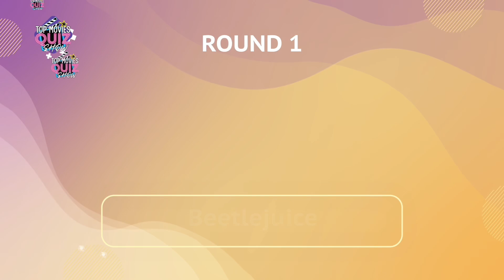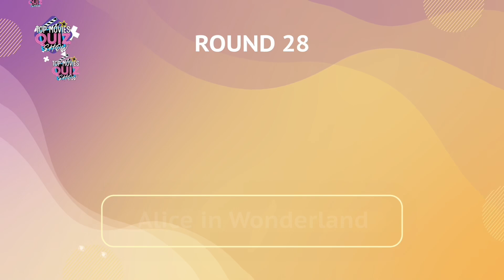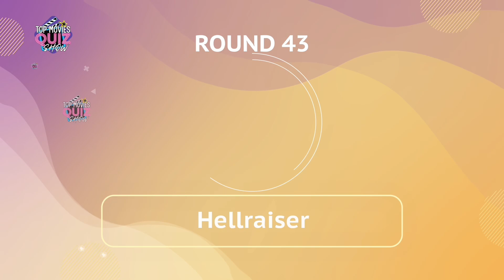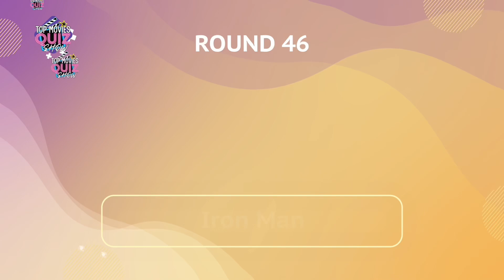Guess 50 Movies from the Halloween Сostume / Top Movies Quiz Show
Join us for a spooky cinematic challenge like no other in "Halloween's Silver Screen: Guess 50 Movies from Costume Clues." 🎃

🌟 About the Quiz:
In this Halloween-themed film quiz, we'll present you with Halloween costume clues that hint at 50 different movies. Your mission? To correctly identify each film based on these eerie, fun, and creative costume inspirations. Plus, by the end of this quiz, you'll have a list of fantastic Halloween costume ideas thanks to our video. It's a ghoulishly good time you won't want to miss!

🎬 What to Expect:
Immerse yourself in the Halloween spirit as we unveil a parade of costume clues. Each visual hint captures the essence of a film, offering spooky, fun, and sometimes haunting costume inspiration. From classic horror to heartwarming tales, you'll explore a diverse range of cinematic moments that can inspire your next Halloween look.

🦇 Your Ultimate Halloween Costume Source:
Whether you're planning your Halloween attire or just seeking a fun and festive movie quiz, this challenge is designed for all Halloween lovers. Test your cinematic knowledge, discover creative costume ideas, and see which movies might influence your next Halloween party. It's a spine-tingling adventure that doubles as a costume inspiration guide!

🍿 Let's Play and Get Spooky:
Put your film knowledge to the test, explore costume ideas, and get into the Halloween spirit. It's time to embark on a chilling yet fun-filled cinematic journey.

🎉 Share Your Halloween Vibes:
Once you've completed the challenge, share your results in the comments section. Connect with fellow Halloween and movie enthusiasts, discuss your favorite costume ideas, and see if you were inspired by the same films.

Get ready to combine your love for Halloween with your passion for movies in "Halloween's Silver Screen: Guess 50 Movies from Costume Clues." Uncover cinematic gems while finding your next Halloween costume inspiration! 🎃👻🎥

🎃 Answers
1 Beetlejuice
2 Back to the Future
3 A Nightmare on Elm Street
4 The Dark Knight
5 Saw
6 The Karate Kid
7 Barbie
8 Ghostbusters
9 It
10 Forrest Gump
11 Harry Potter (film series)
12 The Matrix
13 Jurassic Park
14 Child's Play
15 A League of Their Own
16 Mean Girls
17 Austin Powers: International Man of Mystery
18 The Fifth Element
19 Kill Bill
20 Suicide Squad
21 Grease
22 Dumb and Dumber
23 Super Troopers
24 Pulp Fiction
25 Clueless
26 Pirates of the Caribbean
27 Hot Rod
28 Alice in Wonderland
29 Top Gun
30 The Big Lebowski
31 Saturday Night Fever
32 Willy Wonka & the Chocolate Factory
33 Halloween (2018)
34 Ace Ventura: Pet Detective
35 The Addams Family
36 Coming to America
37 Star Wars
38 Braveheart
39 Doctor Strange
40 The Princess Bride
41 Friday the 13th
42 Jay and Silent Bob Strike Back
43 Hellraiser
44 The Wizard of Oz
45 Scream
46 Iron Man
47 Fear and Loathing in Las Vegas
48 Anchorman: The Legend of Ron Burgundy
49 Labyrinth
50 M3gan